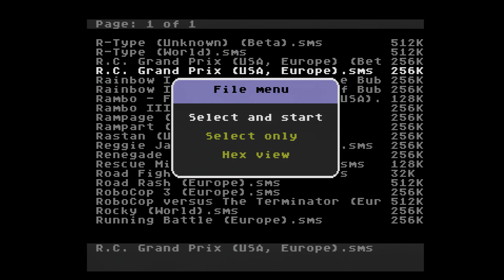R.C. Grand Prix - Master System - Hardware Original - 1080p/60 - Framemeister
Magewell USB Capture HDMI 4K Plus Device:

Master System II da Tec Toy, com Alex Kidd in Miracle World na memória e cartucho Jogos de Verão:

Cabo SCART RGB para Mega Drive 1 / Sega Genesis 1 / Mega Drive 2 Tec Toy com Áudio Stereo (Pack-a-Punched!):